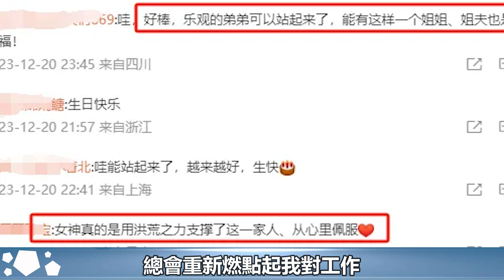黎姿弟弟迎48歲生日，車禍16年後再次站起來！一家四口表情極驚喜#黎姿#黎嬰#馬廷強#華星娛樂快報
黎姿弟弟迎48歲生日，車禍16年後再次站起來！一家四口表情極驚喜